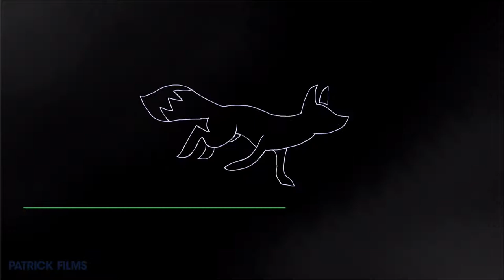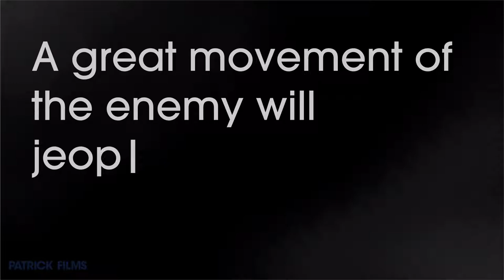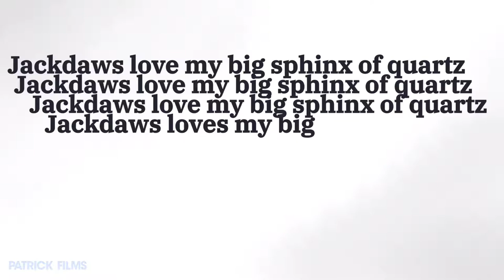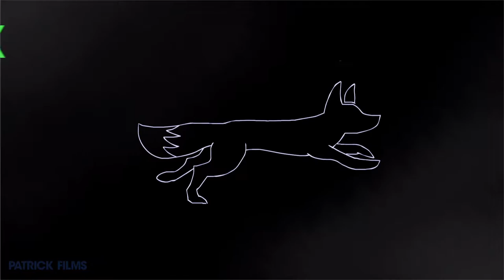Patrick Films - Pangram Song (Quick brown fox)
Song made with Pangrams

Mixed and Mastered  in FL Studio 12
Made by Patrick_Films
Pangrams made by someone - i guess..